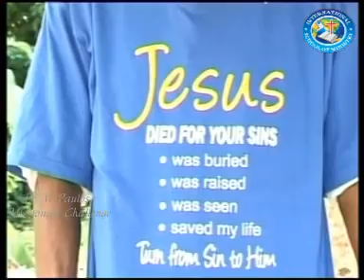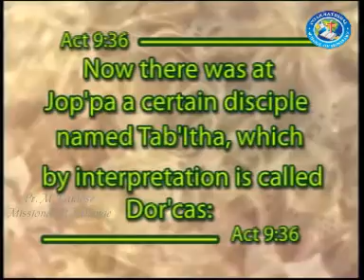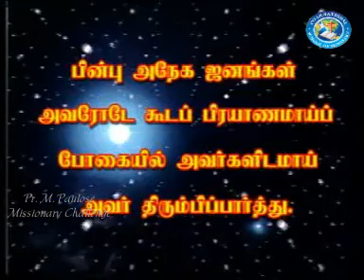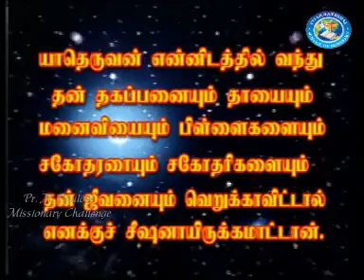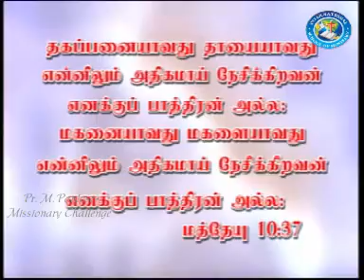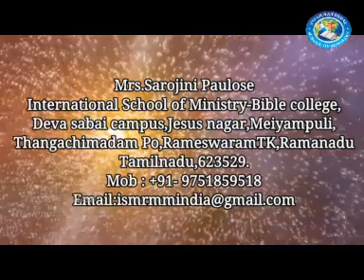True Solider for Christ / Part 1 / Pr. M. Paulose / Tamil Christian Message / ISM-Bible College /Rmm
For Prayer and Support

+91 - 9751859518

M. Paulose Missionary Challenge for messages of hope, encouragement, and inspiration Uplifting Testimonies!